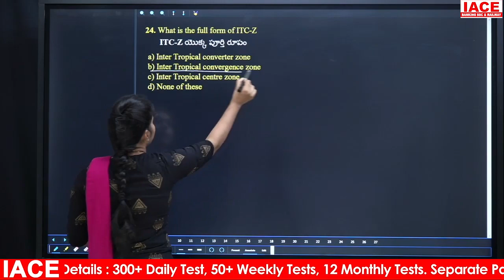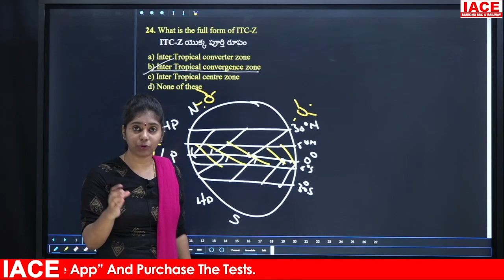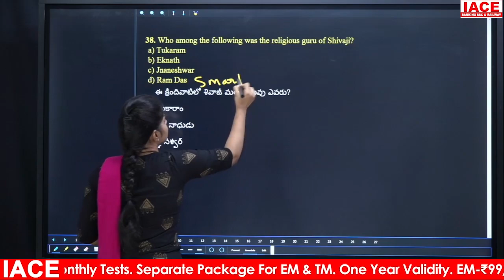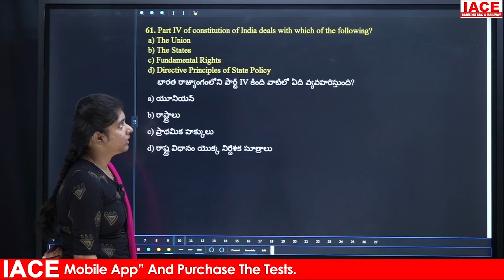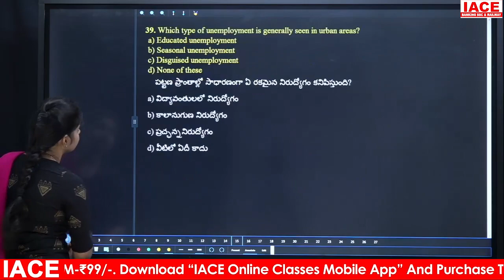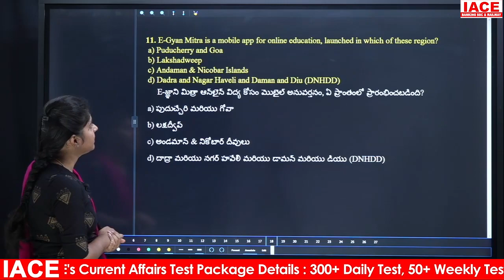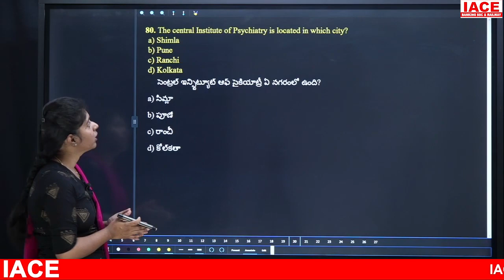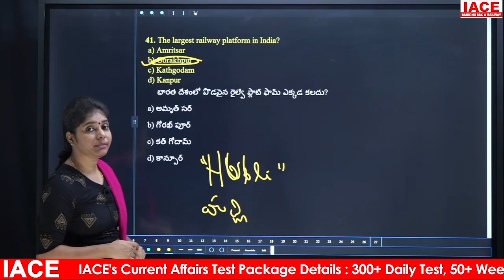RRC GROUP-D GRAND TEST - 49 || GENERAL AWARENESS EXPLANATION || IACE